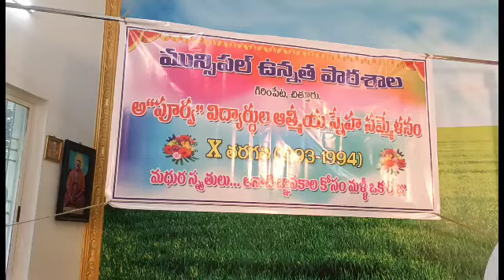1993-94 బ్యాచ్ గిరింపేట ఉన్నత పాఠశాల పూర్వ విద్యార్థుల సమ్మేళనం